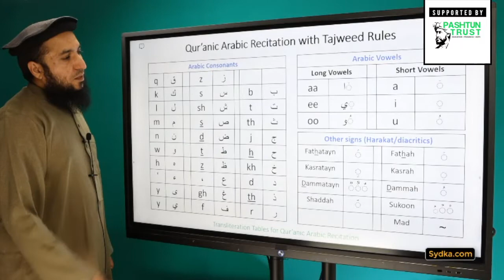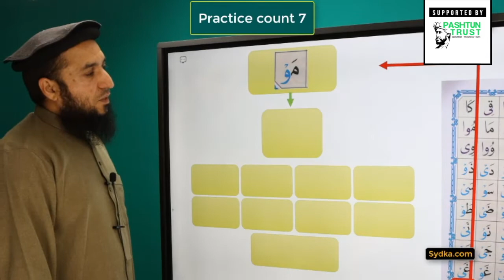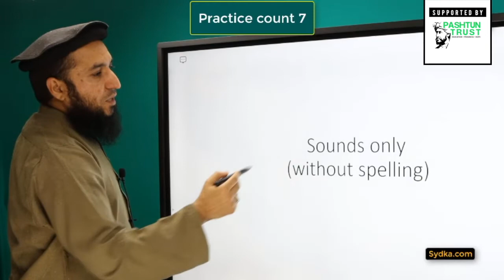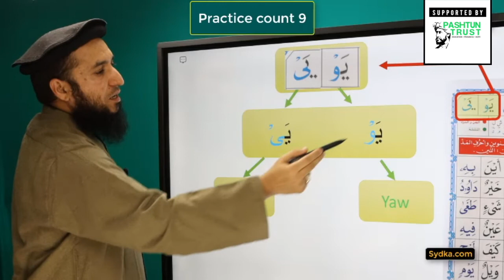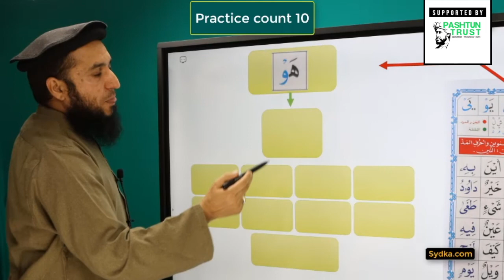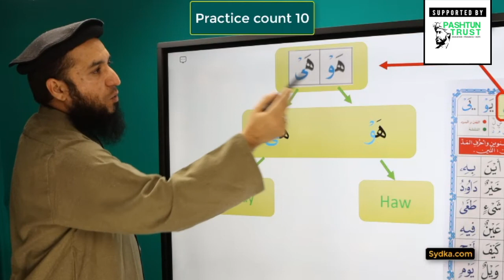8.32 - "Qur'anic Arabic Recitation with Tajweed Rules" - Letters of Mad and Leen (Practice x10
8.32 - "Qur'anic Arabic Recitation with Tajweed Rules" - Letters of Mad and Leen (Practice x10